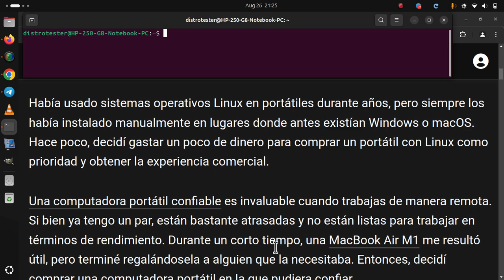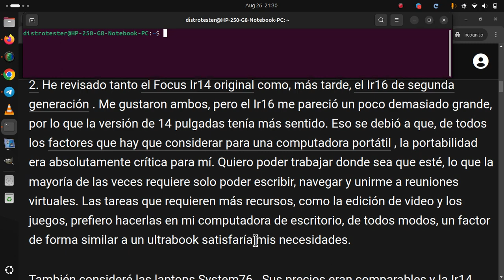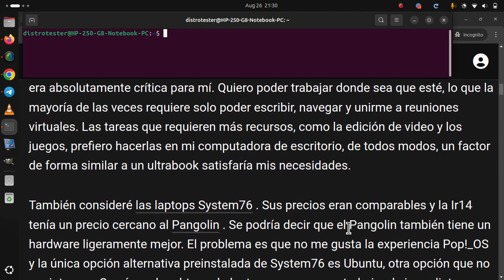Finalmente compré una computadora portátil con Linux. Esto es lo que elegí y por qué